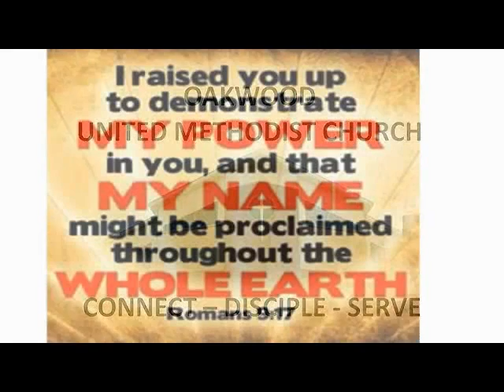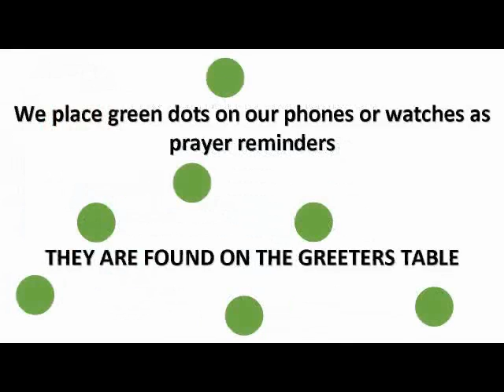Oakwood Happenings: Week of August 10th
Keep up with everything happening at Oakwood! Musical selection is "Jesus in Disguise" by Brandon Heath.